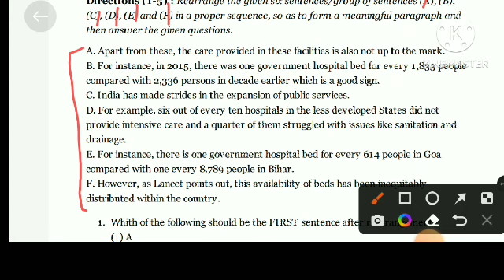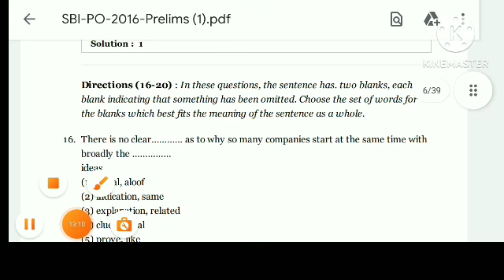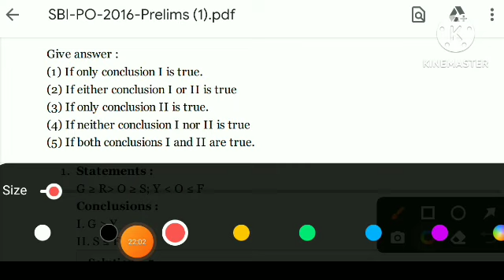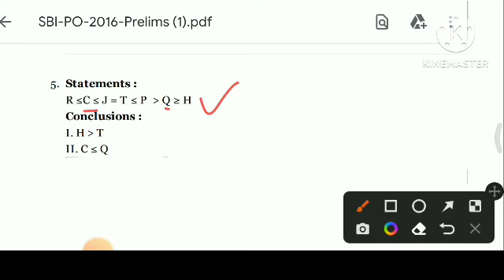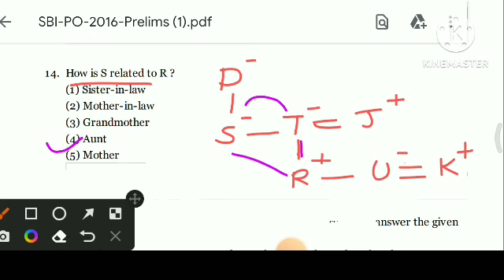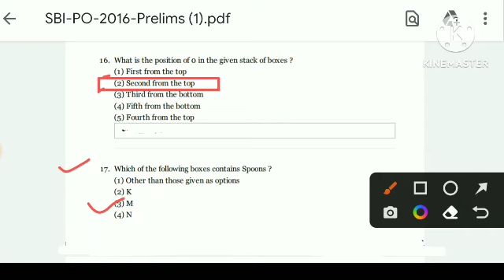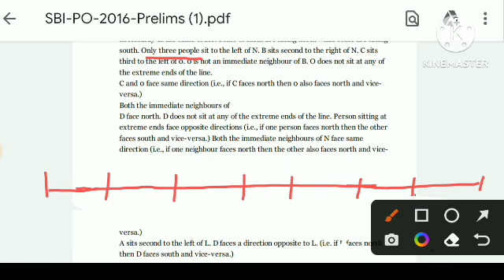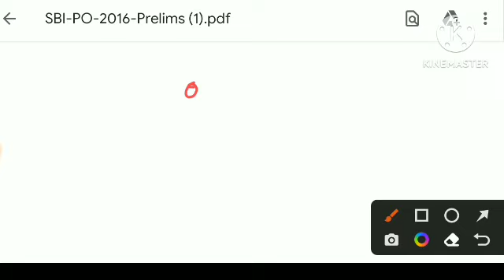TAIT 2023 || DEMO PAPER